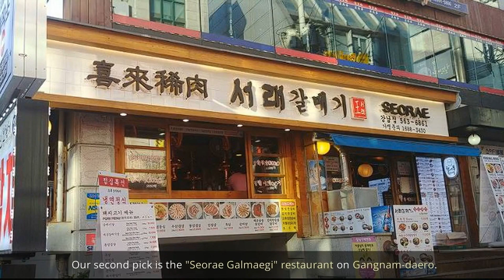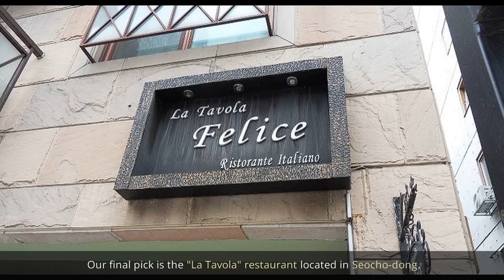[Good restaurants in Korea] Seocho-gu, Seoul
Traveling to Korea and you're looking for a good restaurants?
How do you like this place?